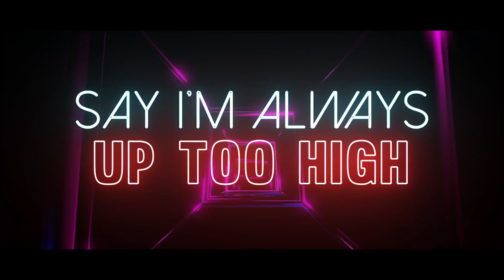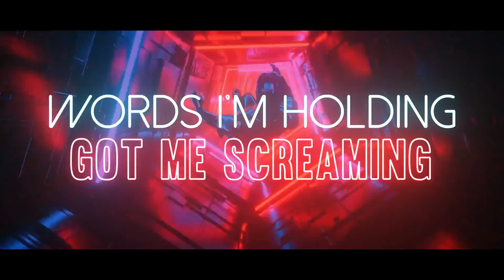Electro-Light - Where It All Began (Feat Danyka Nadeau) [NCS Release]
I am finally back on NCS alongside the hugely talented Danyka Nadeau!

huge thank you to LyricBuddy for the amazing lyric video for the track please go show some love on their socials below: